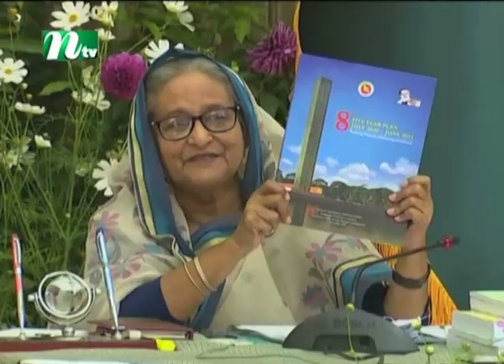দেশে উন্নয়ন হলেই আঘাত আসে